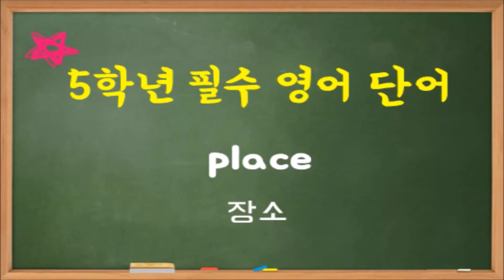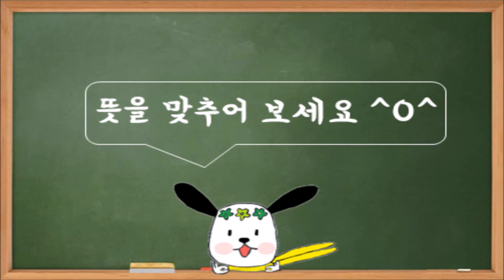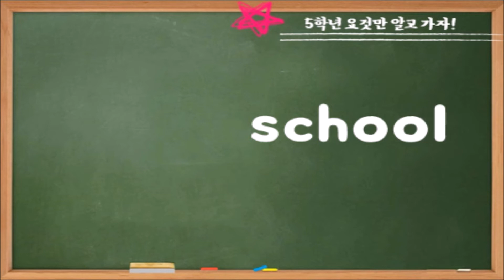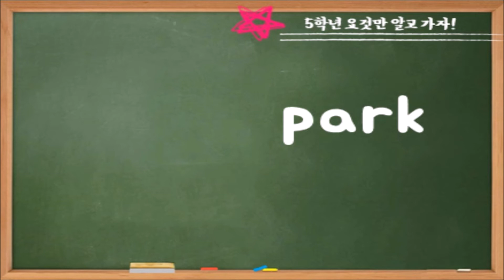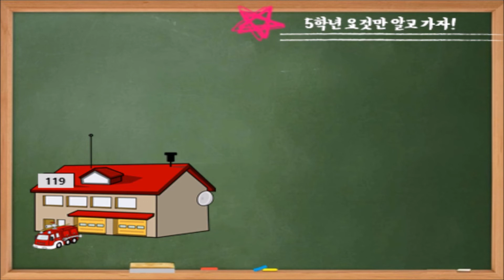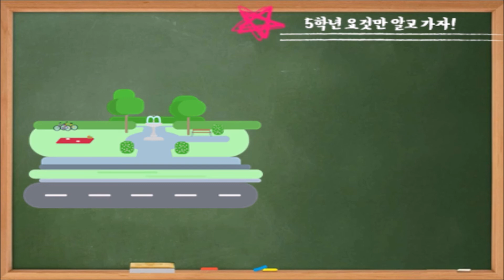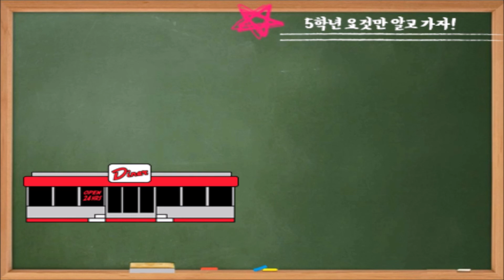장소 - 초등학교 5학년 필수 영어 단어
5학년 필수 영어 단어 - 장소 편
1단계 : 영어 단어와 뜻 알기
2단계 : 영어 단어 보고 뜻 맞추기
3단계 : 사진 보고 영어 단어와 뜻 맞추기